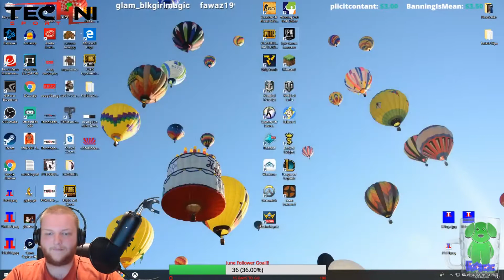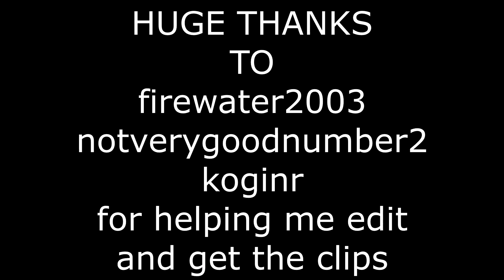Twitch Clips Compilation #2